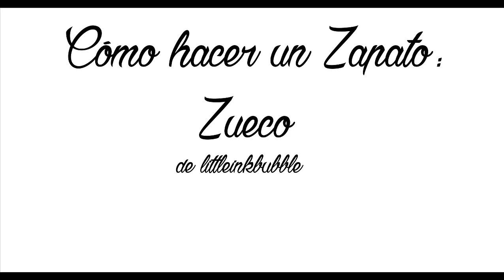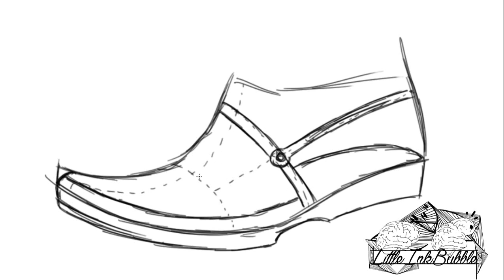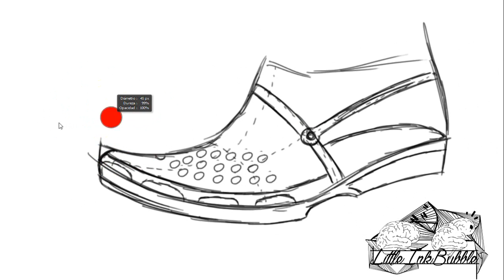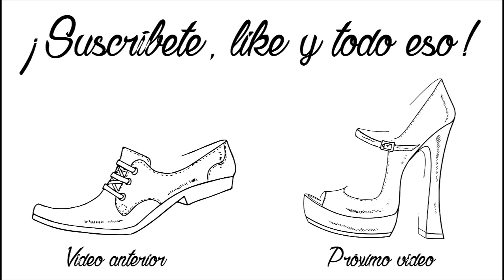Cómo dibujar un zapato Zueco - Crocs Tutorial | Español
Aquí muestro una técnica para el dibujo de un  zapato de tipo zueco muy usada por diseñadores profesionales, fácil y paso a paso. Este dibujo a sido creado usando el programa Photoshop, con la ayuda de una tableta digitalizadora.

Todos hemos tenido alguna vez ese momento en el que se nos hacía difícil  dibujarle los pies a nuestro personaje y acabábamos estropeando el dibujo, pues a partir de este vídeo tutorial, todo te resultará mas sencillo.

Seguiremos esta serie de tutoriales con el zueco, un tipo de calzado que se popularizó gracias a la marca Crocs y a nuestro amante de los animales favorito Frank  Cuesta.